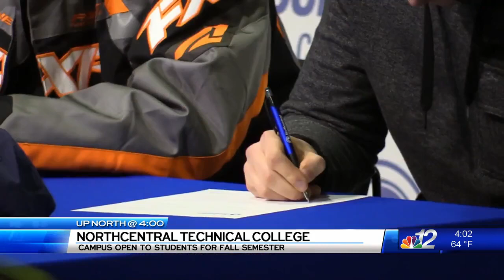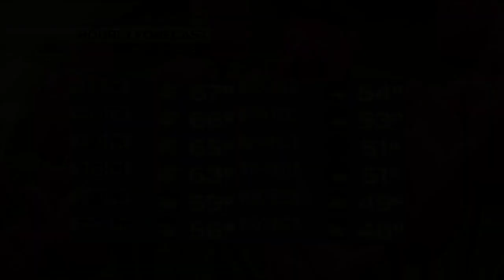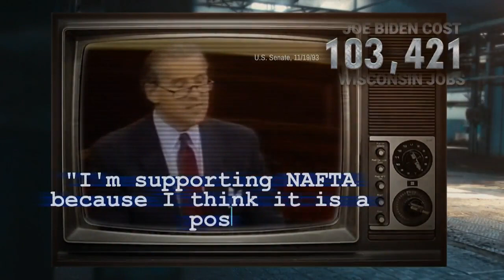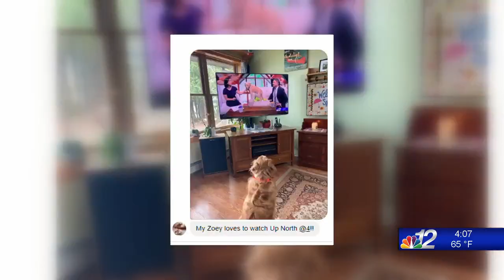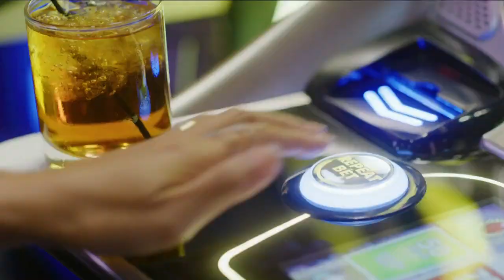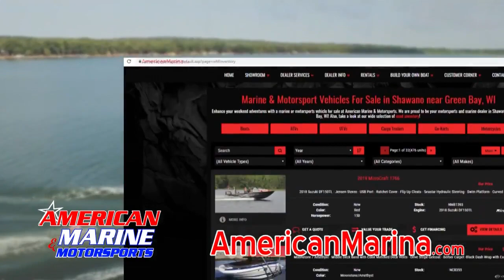Up North @ 4:00: 06-23-20